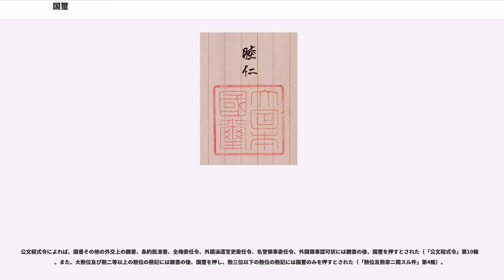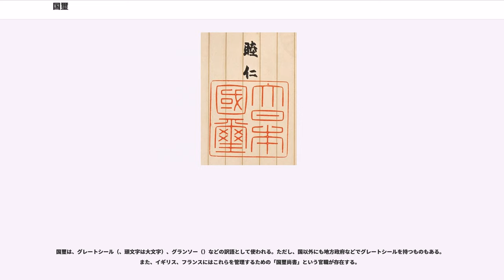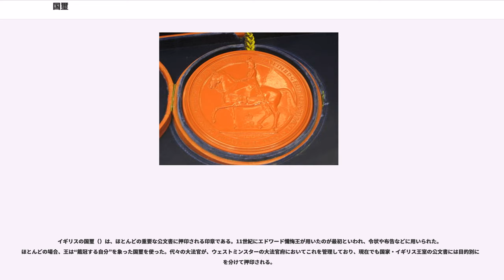国璽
国璽（こくじ）とは、国家の表徴として押す璽（印章または印影）である。外交文書など、国家の重要文書に押される。

日本の国璽は金印で、印文は篆書体で「大日本國璽」（2行縦書で右側が「大日本」、左側が「國璽」）と篆刻されている。2寸9分（約8.79cm）四方の角印で、重さは約3.50kgあり、御璽よりいくぶん小さい。宮内庁による英文表記は「」。

明治維新以前には、官印として「内印」と称する天皇の印（印文は「天皇御璽」）、「外印」と称する太政官の印（印文は「太政官印」）はあったものの、国璽と称する印は存在しなかった。一方、日米修好通商条約批准書には「經文緯武」と刻まれた縦横9.2cmの銀印及び「日本政府之印」と刻まれた3寸4分（約10.3cm）の印章が用いられた。これは老中堀田正睦の諮問により定められたもので、徳川幕府の国家代表性とその公印を意味するものであった。

明治維新後、1869年8月15日（明治2年7月8日）に職員令（太政官制）を制定して新たに官位相当制を定めるに際して、御璽の用例を定めた。このときの御璽は「内印」として用いられてきた伝来の銅印が使用された。御璽は、勅任官の官記、勅授の位記、華族の相続等に押され、その後、外国へ特派する使節に対する詔書などの文書にも用いられた。

1871年（明治4年）、大蔵卿伊達宗城を全権として清に派遣する際、伝来の銅印が「印文ノ不明」「字面不宜趣」な物とされ、同年5月3日に篆刻家の小曽根乾堂に命じて新たに国璽として「大日本國璽」と刻された方2寸9分（約8.79cm）の石印を製作した。

この石印も漢字の時代考証の誤りと２つの印の書体の不統一があり「艸卒ノ刻、字體典雅ナルヲ得ス」「早卒ニ際シ石刻相成且刻面モ不宜様ニ相見候」と不評だったため、現在の御璽・国璽は、金材をもって改めて刻したものである。1873年（明治6年）2月、宮内省より京都の鋳造師・秦蔵六に鋳造を、同年9月に同じく京都の印司・安部井音人（安部井櫟堂）に彫刻が命じられ、御璽と共に1年がかりで製作された。1874年（明治7年）4月に完成し、同7月20日に新しい御璽・国璽の印影が回達された。改刻に際して印文は変わらず「大日本國璽」とされた。以降、今日に至るまで改刻されることなく「大」の字を冠したまま使われている。

当初は宮内省が、後に宮内省外局の内大臣府が御璽と共に保管し、内大臣が押印した。第二次世界大戦後に内大臣府が廃止されると宮内省侍従職へ移され、宮内庁設置に伴い宮内庁侍従職が保管し（宮内庁法第1条第2項、同第2条第5項、同第4条第1項）、現在は事務主管の侍従職補佐が押印する。紫と白の袱紗に包み、専用の革製ケースに入れて保管されている。御璽と同様、国立印刷局特製の朱肉を用いた上で、位置ずれや傾きが無いよう専用の定規（印矩）を当てて、署名に少し掛かるように押すのが習わしとされる。用いた後は布で朱肉をきれいに落とす。

日本国憲法下の皇位継承儀式では、「剣璽等承継の儀」として皇位の証である剣璽（天叢雲剣・八尺瓊勾玉）と共に国璽と御璽の承継が行われる。

大日本帝国憲法下では、勅令の公文式（明治19年勅令第1号）及び公式令（明治40年勅令第6号）に、御璽又は国璽を押す場合が明文規定されていた。

公文式によれば、国書、条約批准、外国派遣官吏の委任状、在留各国領事の証認状、および三等以上の勲章の勲記には親署の後、国璽を押すとされた。四等以下の勲章の勲記には国璽のみを押すとされた（公文式第16條）。

公式令によれば、国書その他の外交上の親書、条約批准書、全権委任状、外国派遣官吏委任状、名誉領事委任状、外国領事認可状、及び勲一等功二級以上の勲記には親書の後、国璽を押すとされた。勲二等功三級以下の勲記には国璽のみを押すとされた（公式令第13條、同第19條）。

公式令は1947年（昭和22年）5月3日の（昭和22年政令第4号）により廃止され、その後これに代わる法令はないが、国璽・御璽の用例など公式令に定められた事項は慣例により踏襲されている。

日本国憲法下では、国璽は勲記に押されるほか、褒章条例（明治14年太政官布告第63号）に基づく褒状にも押される。

刑法第19章「印章偽造の罪」に規定があり、行使の目的で、御璽、国璽又は御名を偽造した者は、2年以上の有期懲役に処せられる（第164条第1項）。御璽、国璽若しくは御名を不正に使用し、又は偽造した御璽、国璽若しくは御名を使用した者も、前項と同様とする（第164条第2項）。第164条第2項に関しては、未遂も...